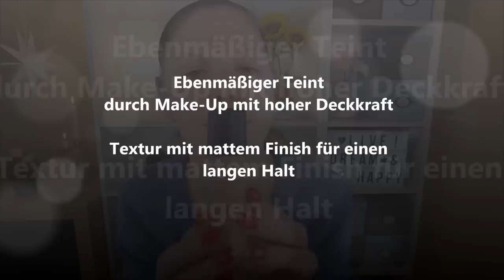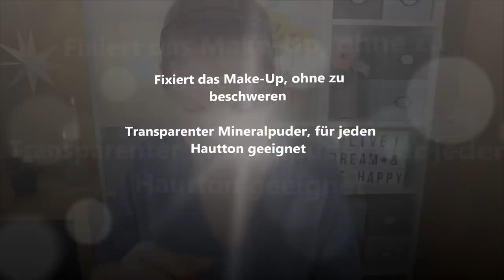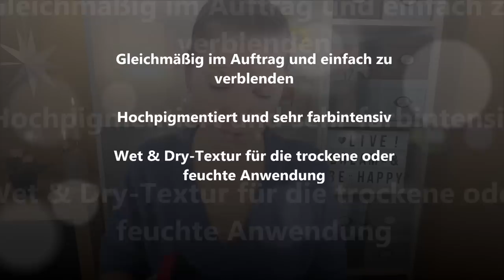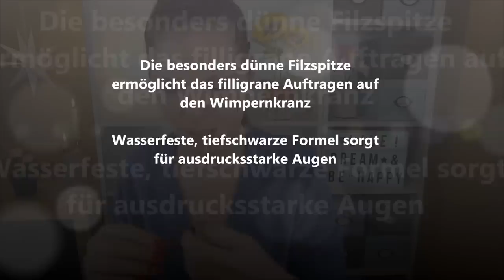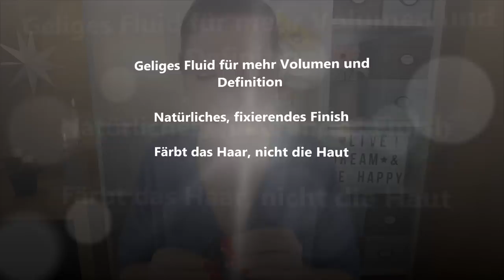Ich teste mit euch LR Beauty - Style and Talk & VERLOSUNG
Heute habe ich ein Beautypäckchen von LRBeauty kostenlos zugeschickt bekommen.
In diesem Video testen wir die Produkte zusammen und ich habe eine Verlosung für euch :)

bh cosmetics Pinselset
Real Techniques Spongeset (gerade reduziert)
Tolles Set von Real Techniques
Günstiges Set von Real Techniques

3. Schreibe mir einen lieben Kommentar unter dieses Video mit beauty ♡
4. Die Verlosung ist ab 18 Jahren oder mit Einverständniserklärung der Eltern ♡
5. Die Verlosung endet am 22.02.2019 um 23:59 Uhr ♡
6. Der Gewinner wird per Antwort auf ihren/seinen Kommentar benachrichtigt und muss sich innerhalb einer Woche nach Verlosungsende bei mir per Mail oder Instagram melden ♡
7. Der Rechtsweg ist ausgeschlossen ♡
8. Jeder kann 1x teilnehmen ♡
9. Der Versand erfolgt deutschlandweit, da es ansonsten leider zu teuer für mich ist ♡

Liebe Grüße
Claudi